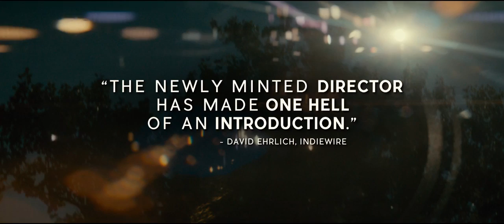All We Had Official Trailer (2016) - Katie Holmes Movie